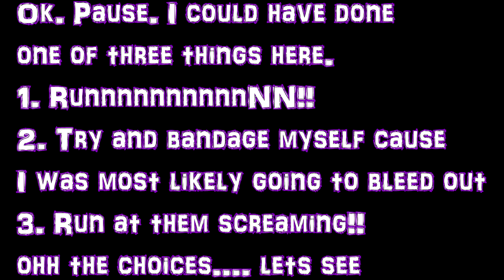Surviving DayZ + DayZ Standalone Discussion - Part 2 - Well that went well...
☺☆ Please COMMENT and LIKE so I know what you ENJOY! ☆☺
Can we reach 1000 Switchers?? ☺

Flick the Switch and join us!

61+ Switchers and 10,000+ views

Everyone go show some Switcher Love and say a huge thanks to Penguin Soup for making these tracks! ") Note: Music created and supplied by Penguin Soup with all permissions! ")